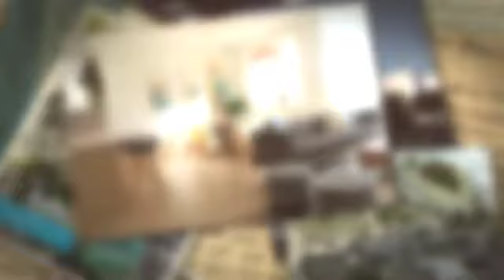The Pinnacle Condos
The Pinnacle Condos by FairTradeWorks is a new condo project and is currently in pre-construction. The project is located at 211 Pinnacle Street in Belleville. Pics, Floor Plans and Price List Available Here.